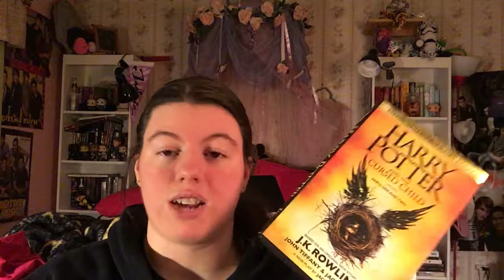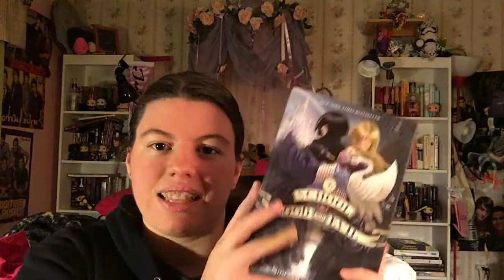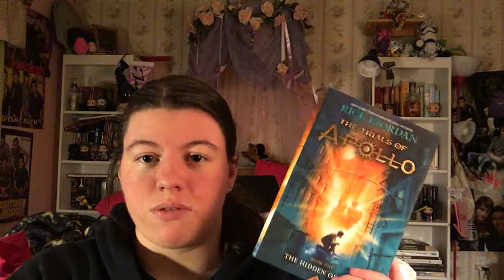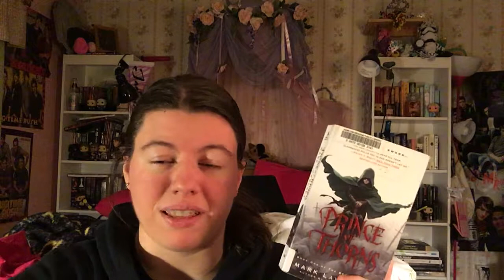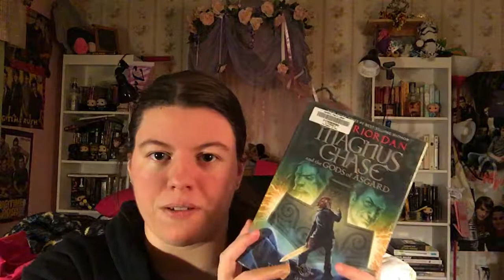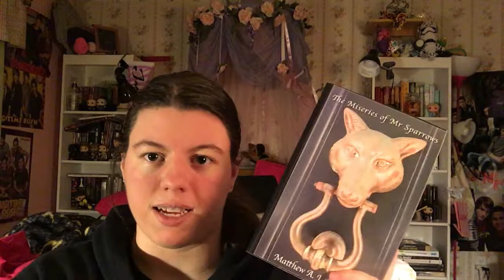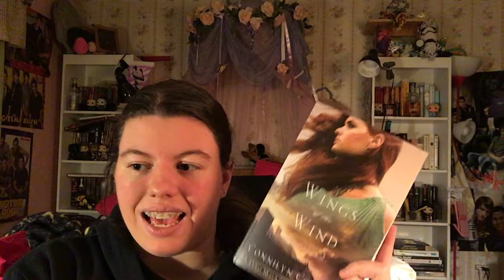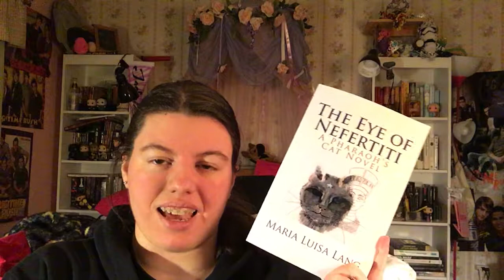Way Too Ambitious December TBR!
-Sometimes I am fortunate enough to receive books for review from a publisher or author.